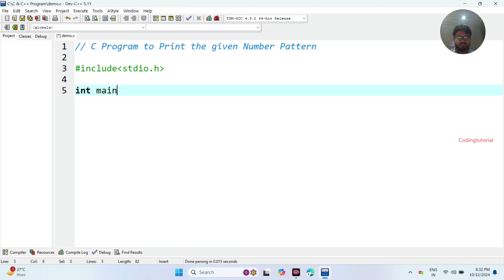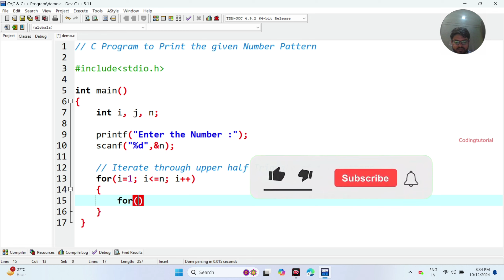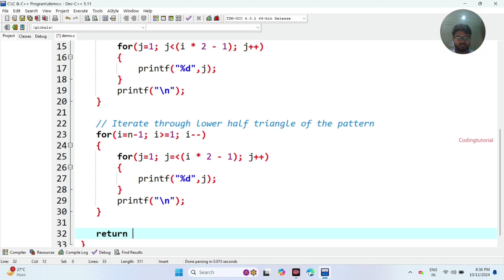C Program to Print the Half Diamond Number Pattern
fastest way to learn coding and actually get a job
basic coding questions asked in interview
basic coding questions

c programming
c++ programming interview questions
programming

C Programming